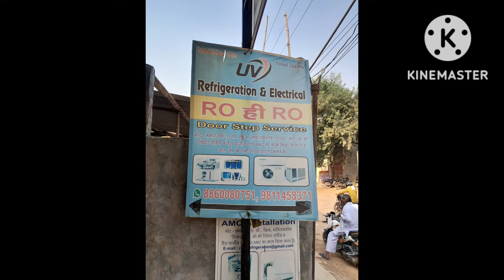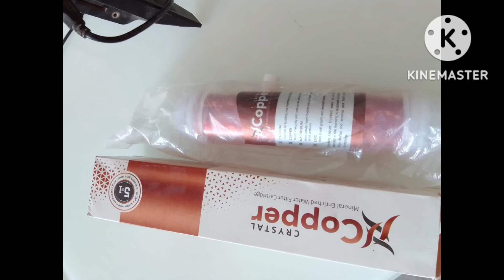[[ BEST RO SELL SARVICE REPAIR SHOP IN FARIDABAD]]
Best RO service and repair shop in sec 89 Faridabad
Ro service repair and Ro amc
all brand RO sell service repair and ro amc